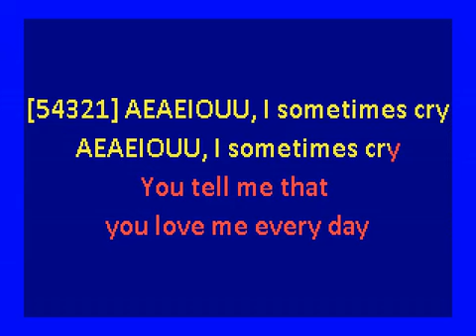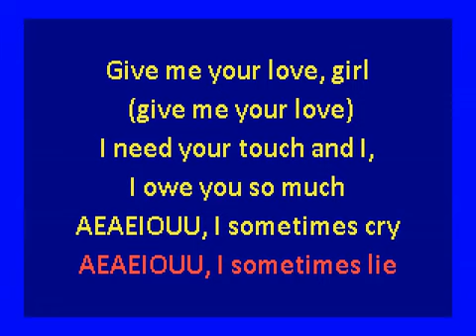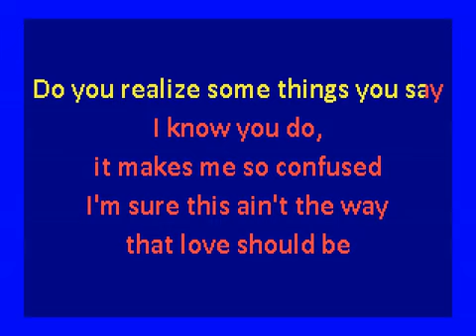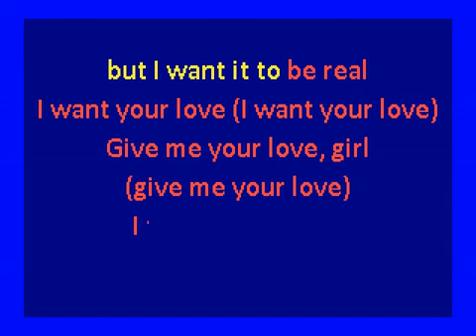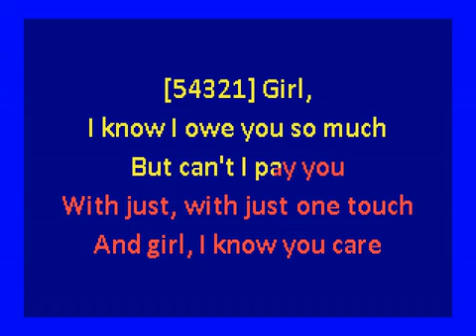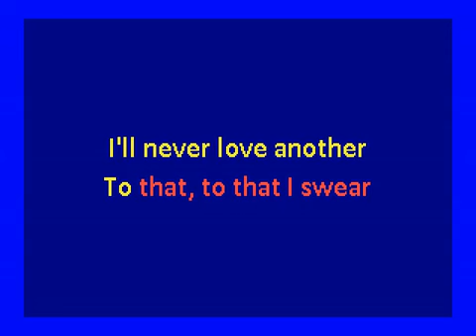Freeez - I O U (karaoke)